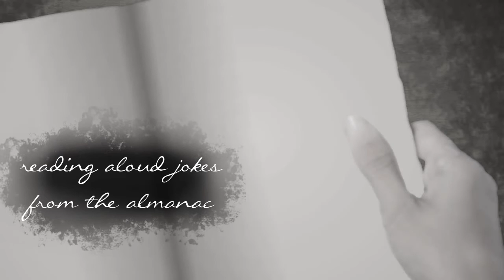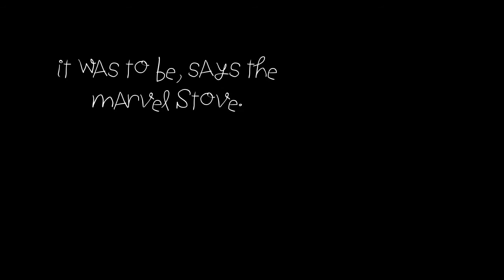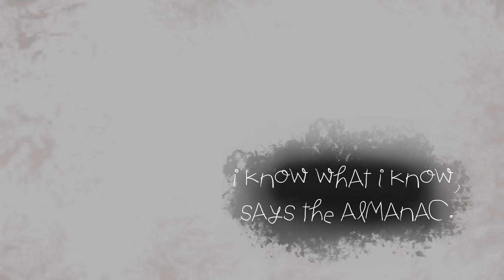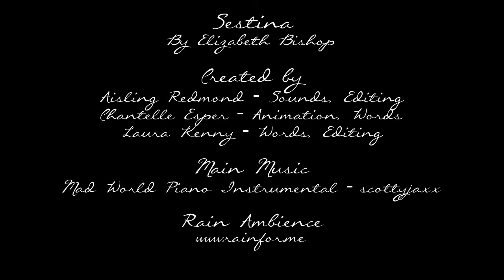Sestina - Elizabeth Bishop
2016 English Multimedia Project
Elizabeth Bishop's Sestina